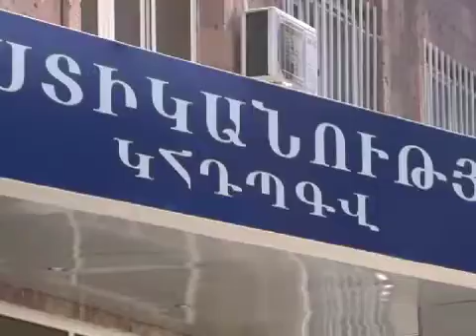Թմրաշրջանառության ճիրաններից դեպի անազատություն